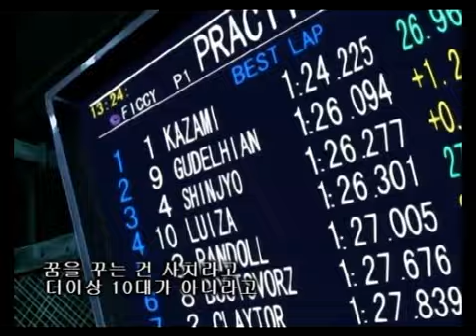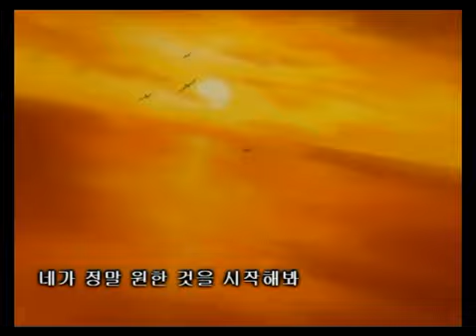The Crescents - Dead Sun Rising (사이버포뮬러 매드무비) Cyber Formula SIN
新世紀 GPX サイバーフォーミュラ SIN
Future GPX Cyber Formula SIN

'The Crescents - Dead Sun Rising' Mad Movie